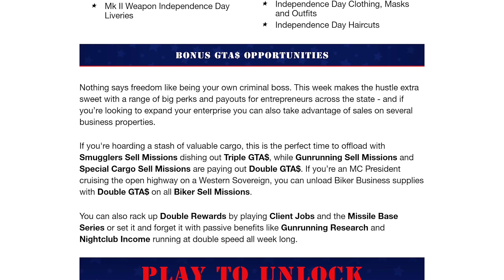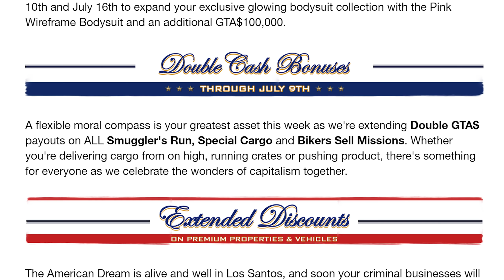EPIC DOUBLE MONEY BONUSES and DISCOUNTS to come THIS WEEK with NEW UPDATE in GTA 5 Online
This guide shows you all huge possible double money events, discounts and bonuses that could happen this week in GTA Online!